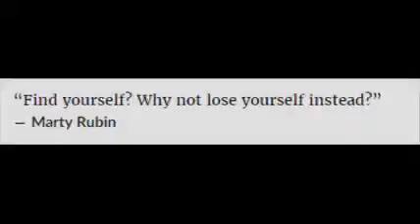I spar with myself for the first time in VR Virtual Reality